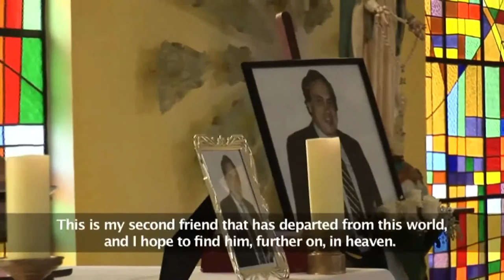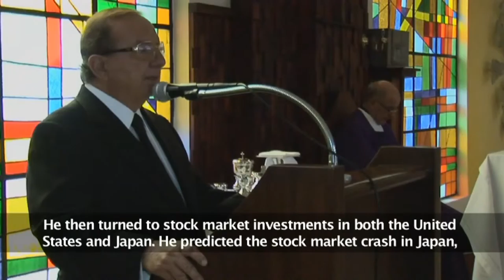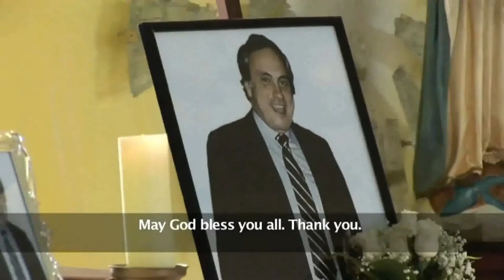Alvaro Noboa in mass speech of his friend Javier de la Rosa